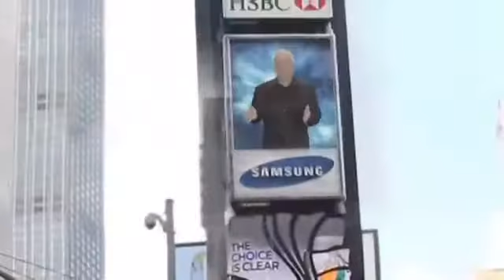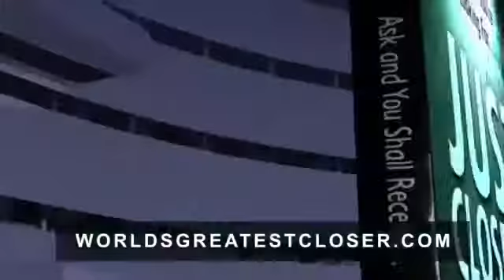George Dans, Headline Speaker - Keynote - Trainer -Get Fired Up!-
"Get your conference or meeting fired up with the man who has been labeled as The Human Torch!" Have George speak at your next event.